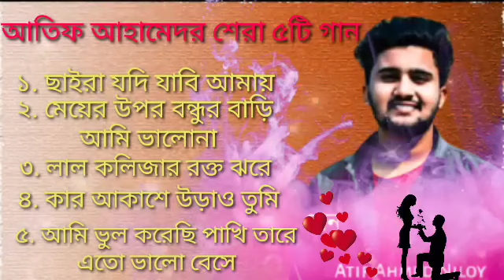atif ahmed niloy 😭 2022 or music song | gogon sakib support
atif ahmed niloy 😭 2022 or song 🙏gogon sakib support

the weeknd nothing is lost

nothing is lost the weeknd

avatar 2 nothing is lost

nothing is lost

avatar nothing is lost

the weeknd avatar 2

weeknd nothing is lost

avatar the way of water nothing is lost

the weeknd avatar

avatar 2 the weeknd

kamalar banabas

nothing is lost avatar 2

nothing lost the weeknd

weeknd avatar

avatar 2 song the weeknd

avatar the way of water neteyam

nothing is lost the weeknd sub españolt